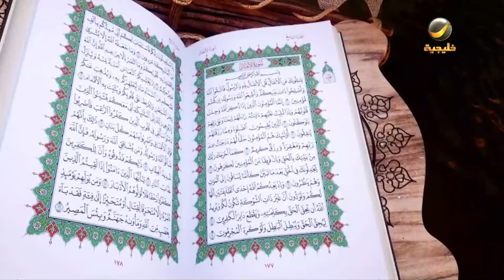برنامج عبادات القلوب ( الحياء ) - الحلقة 17